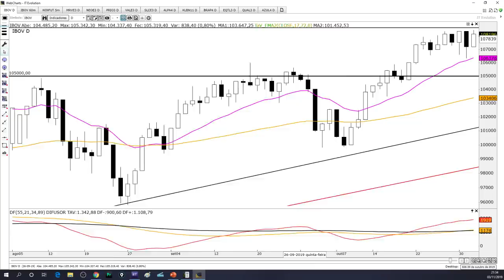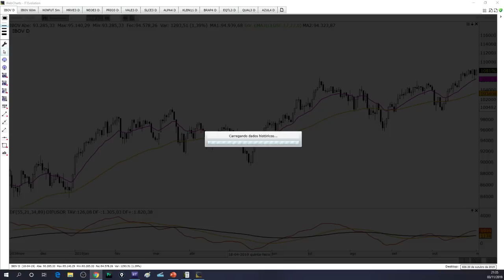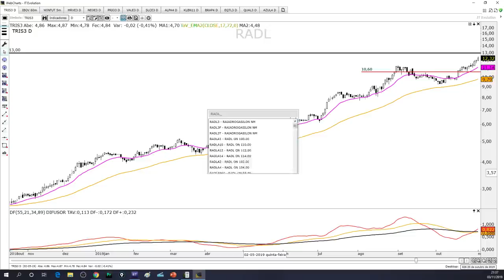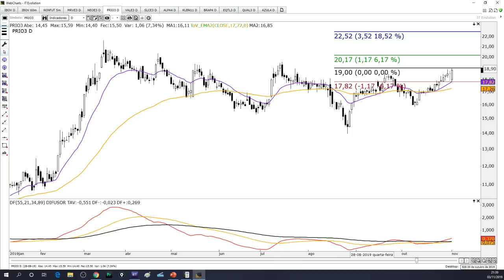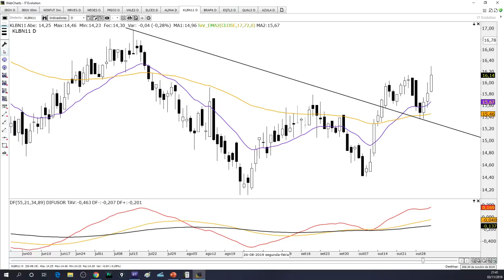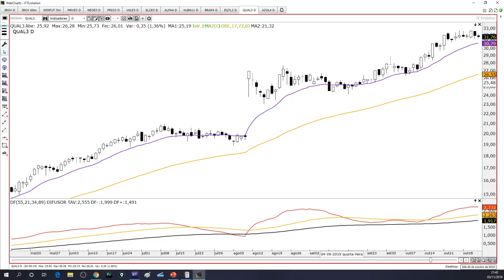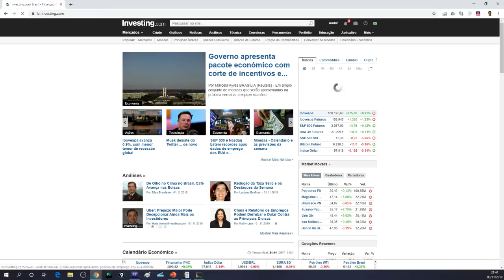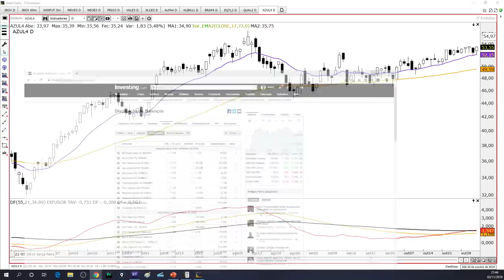🔴 Estudo de Domingo - 03 de Novembro de 2019